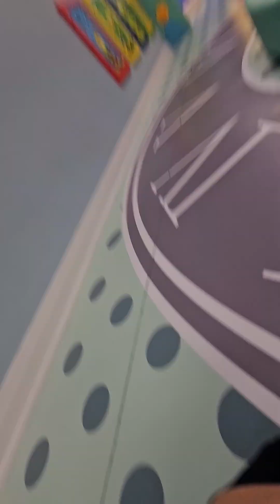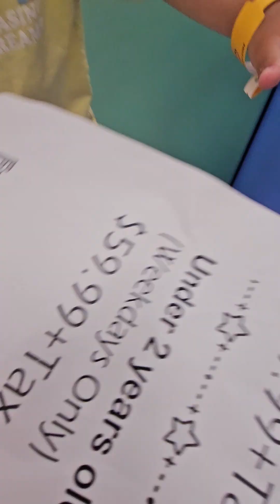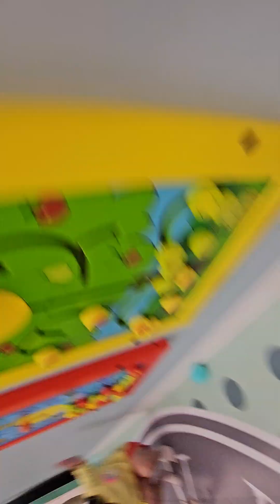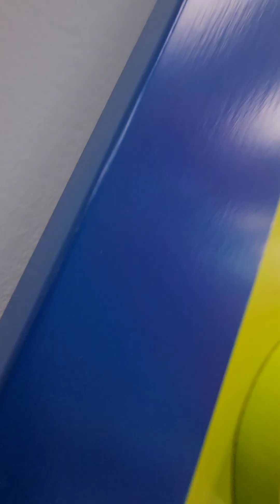Creativeplayzone S2 E5- the palce for flags 🇦🇮🇧🇧🇦🇺🇧🇧🇦🇼🇧🇧🇦🇼🇧🇦🇦🇼🇧🇦🇦🇼🇧🇦🇧🇬🇦🇺🇦🇷